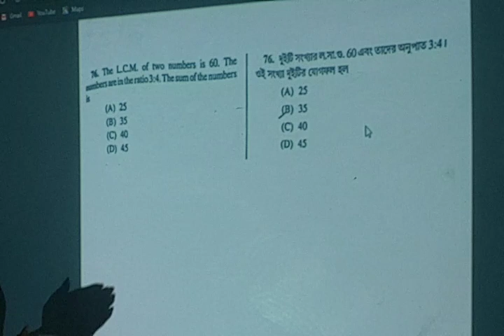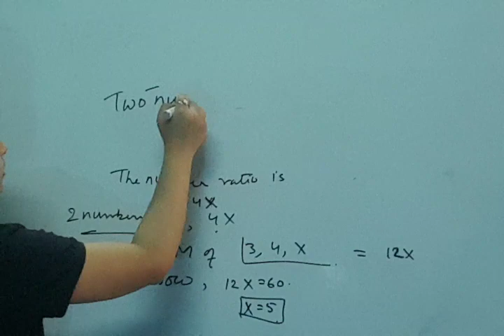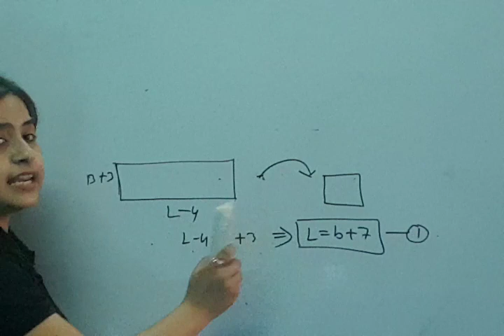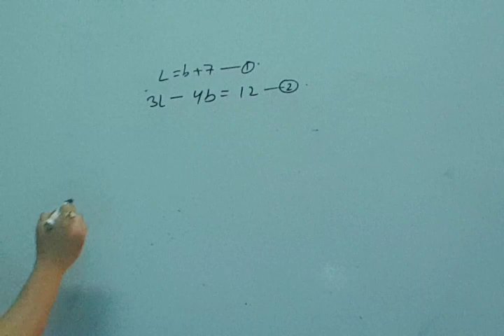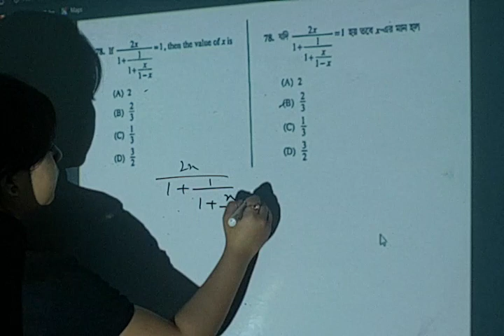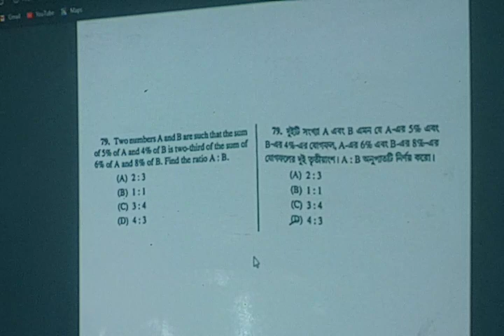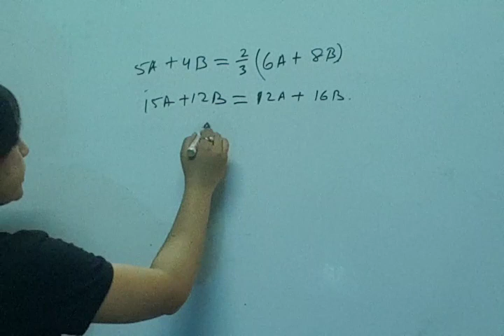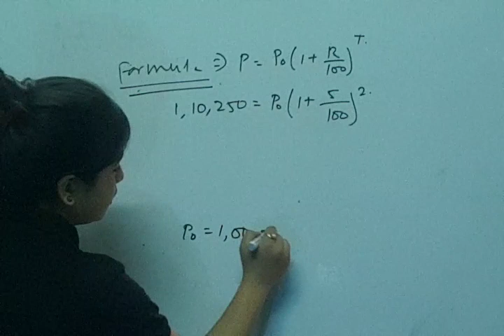WEST BENGAL PUBLIC SERVICE COMMISSION,MISCELLANEOUS SERVICE PRELIMINARY EXAM 2019 ARITHEMATIC PCSWB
WEST BENGAL PUBLIC SERVICE COMMISSION,MISCELLANEOUS SERVICE PRELIMINARY EXAM 2019 ARITHEMATIC 1